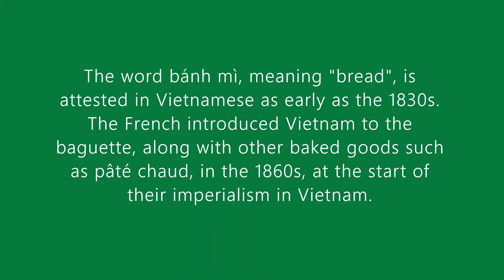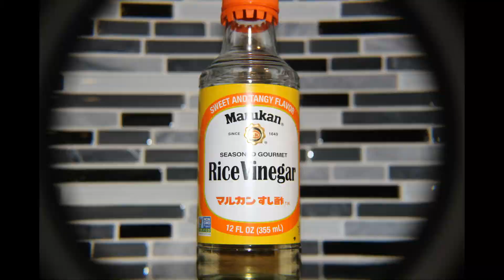How to make a Banh Mi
My Project for NYU Film and TV industry essentials

I've learned different composition style such as the rule of thirds, static composition, and dynamic composition.

Rules are meant to be broken.

Photos, music and editing by Daniel DeLeon,
Cooking by Ying Thieu and Zach Sandeen